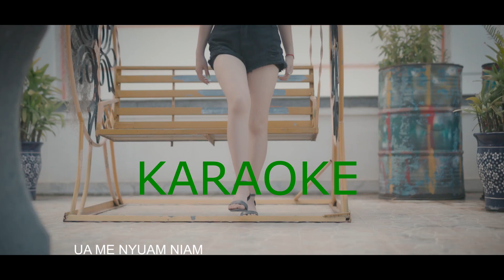Zoo Zoo Ua Me Nyuam Karaoke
Nco Hmoob thov ua tsaug rau ib tsoom phooj ywg uas pab txhawb nqa Nkauj tawm tshiab channel thiab NcoHmoob Thiab Pheej Lauj